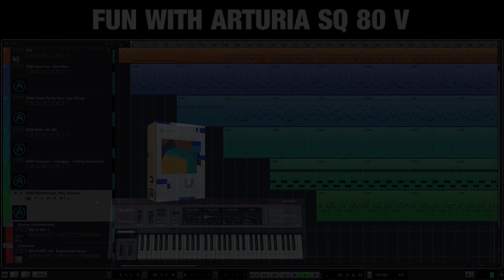Fun With Arturia SQ 80 V (Arturia V-Collection 9)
Just some fun using the Arturia SQ80 software instrument which is part of the current Arturia V-Collection # 9 ;-) Five Arturia tracks and one Toontrack EZdrummer 2 track (Electronic EZX).